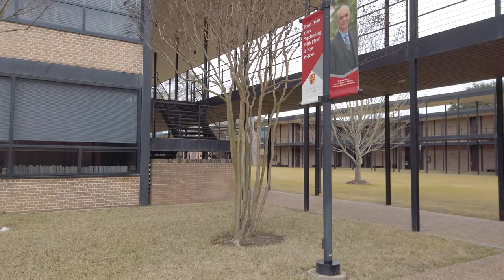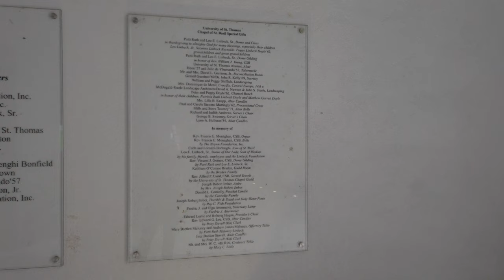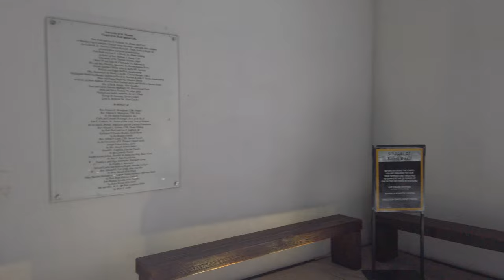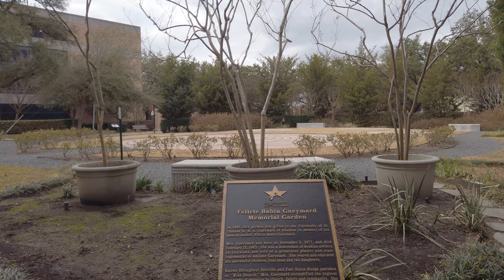University of St. Thomas Campus Walk , Chapel of St. Basil - Houston, Texas 4K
The University of St. Thomas (UST) is Houston's Catholic University, committed to the religious, ethical and intellectual traditions of Catholic higher education. The campus is located in Houston's Museum District and Innovation Corridor, a diverse and vibrant urban environment with professional opportunities.

Home to the famous Chapel of St. Basil. This chapel was designed by the late architect Philip Johnson and completed in 1997. In keeping with the University’s Basilian tradition, the chapel is named for St. Basil the Great, a fourth century bishop in what today is the country of Turkey. The chapel sits at the north end of the University’s academic mall, which was also designed by Johnson some 40 years earlier.

The Chapel hosts Mass every day. It seats about 225 people and is lit from the inside by natural light from the dome, a skylight over the altar and the statue of Our Lady on the east wall and from the asymmetrical glass cross on the west wall.

The external design consists of three basic geometric shapes: a 50 foot white stucco cube for the body of the church, a sphere for the dome and a black granite plane that intersects the dome and the cube.

The Chapel of St. Basil and Doherty Library face each other from opposite ends of the Academic Mall to signify the perpetual relationship between faith and reason.

My Gear:
Main Camera
Mobile Phone Camera
WD_BLACK External Hard Drive HDD
SanDisk 256GB micro USB